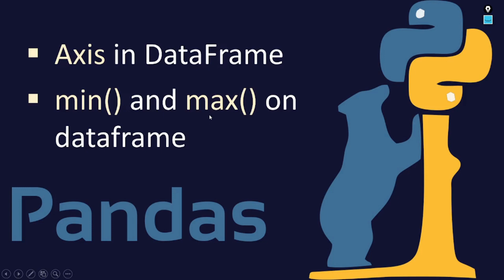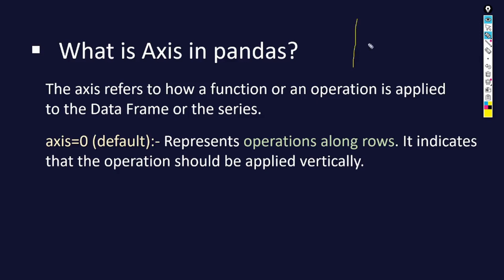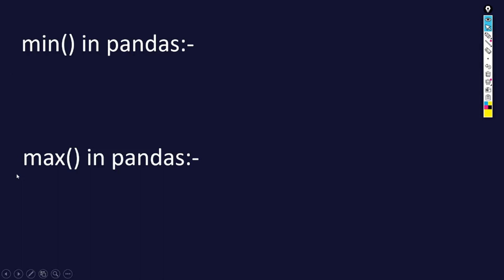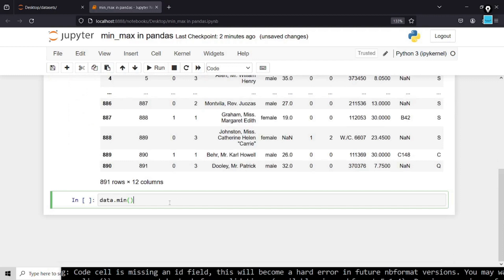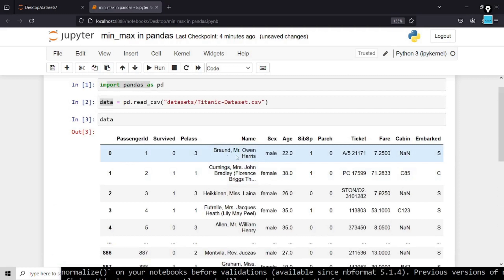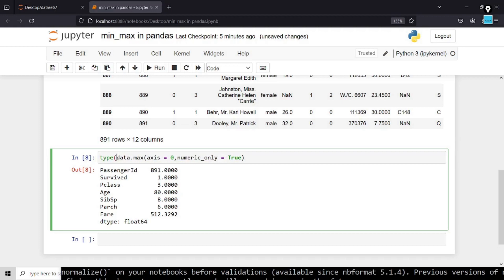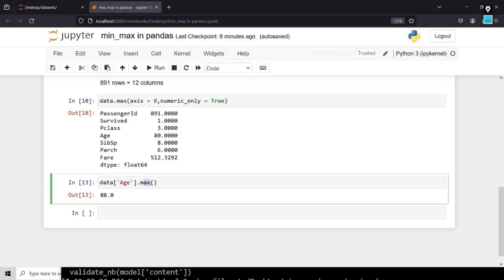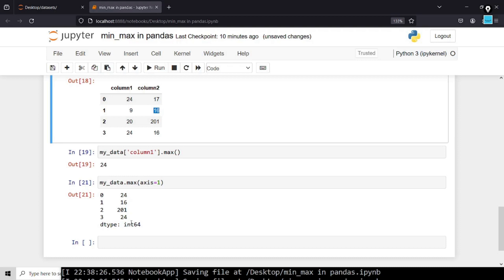Axis in DataFrame | min and max in DataFrame | Pandas Tutorial for Beginners in Hindi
This video is a part of Pandas tutorial for beginners in Hindi. In this video we will understand axis in dataframe with min and max functions of pandas dataframe.

source code :-

creator:-
     $ -shantanu kejkar -$